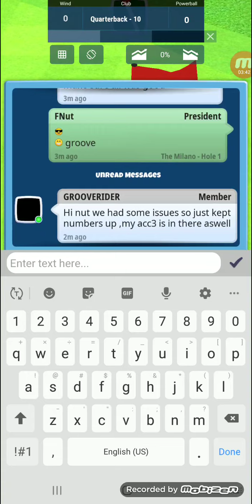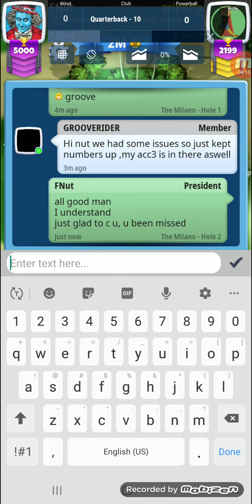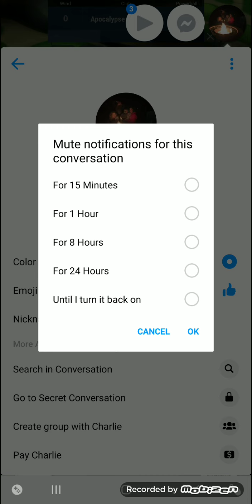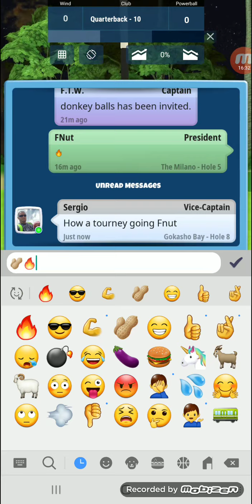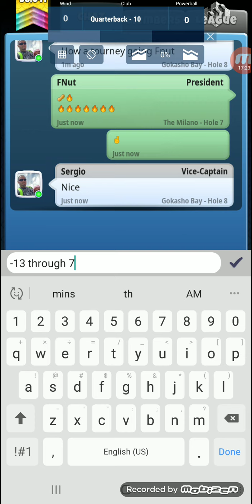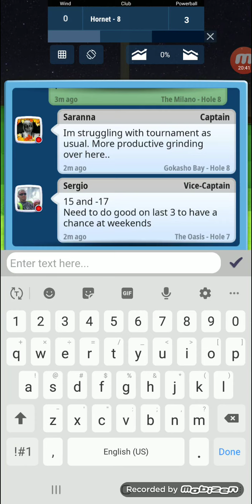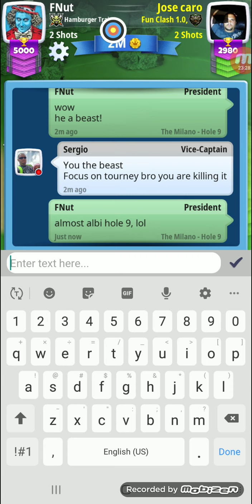Opening Round Silver State Masters Front 9 FNut (-16)